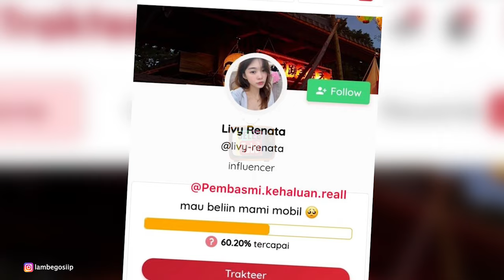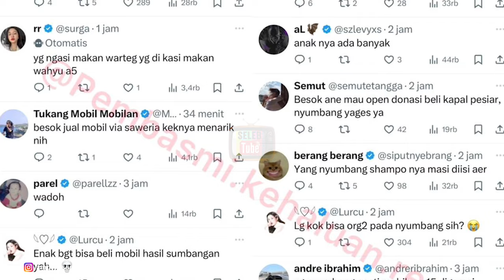LIVY RENATA TUAI KR1TIKAN KARENA MINTA DONASI UNTUK BELIKAN IBUNYA MOBIL MEWAH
Hello SelebTuber. !!